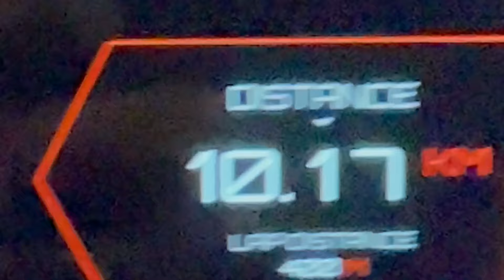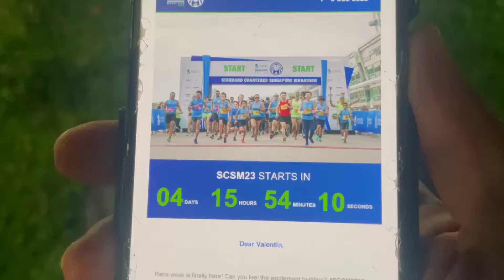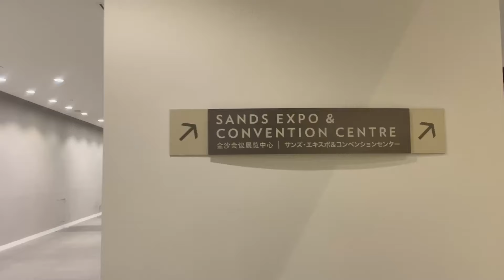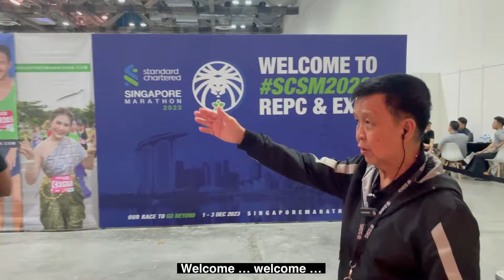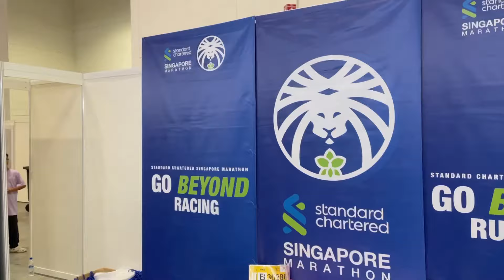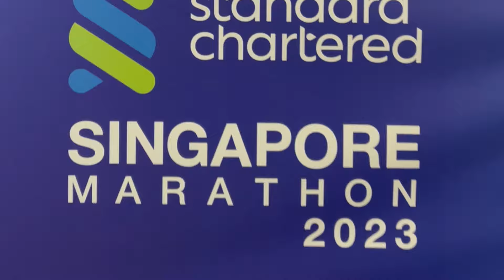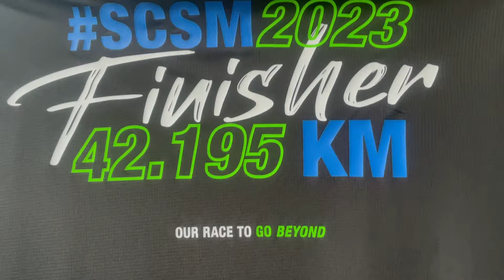🇸🇬 Before & after SINGAPORE MARATHON | Standard Chartered Singapore Marathon 2023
In December 2023, I RUN Standard Chartered Singapore Marathon SCSM and had the chance to run on the same track with some of the World's gold elite runners.
I share with you the entire experience and as well the atmosphere and the vibe before and after the marathon.

If you are into running, please check also my other videos while travelling and running, around the World: